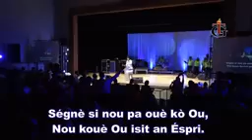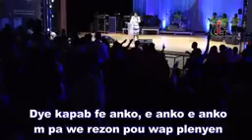Bouyon Adorasyon ak louwanj avek soeur Paulatte Saintable.